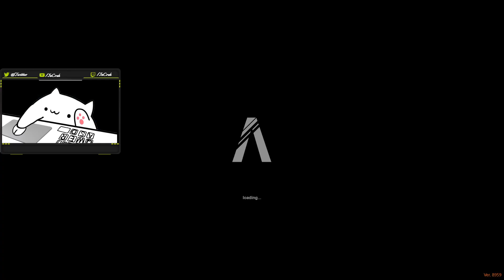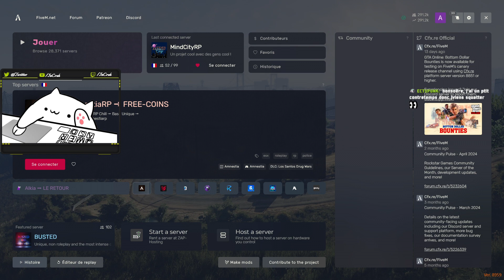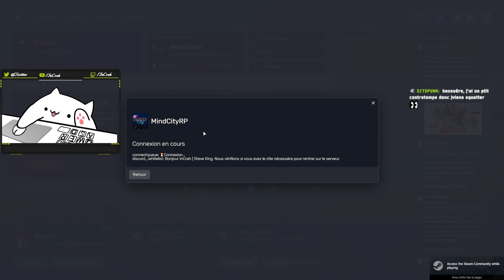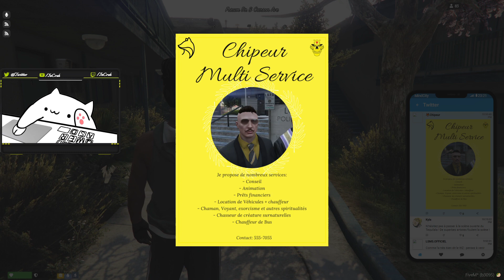[Mindcity] Steve King - MYSTRAL - 21/07/24 - accidents sur accidents